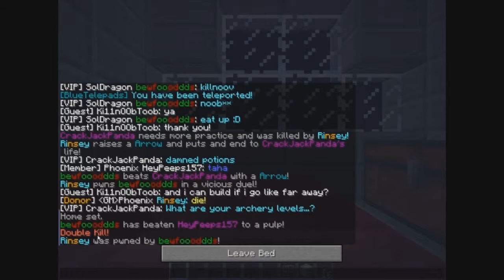Cat's Crusades - S02E001 - The Adventure Begins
I started the custom adventure map today.

Season 1 is Spellbound Caves with Potato.
Season 2 is this custom adventure map.